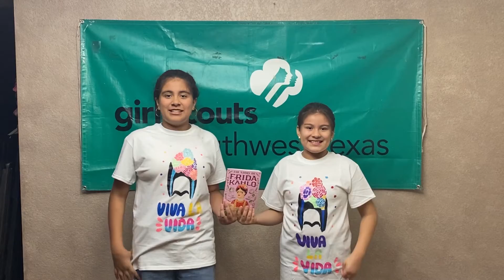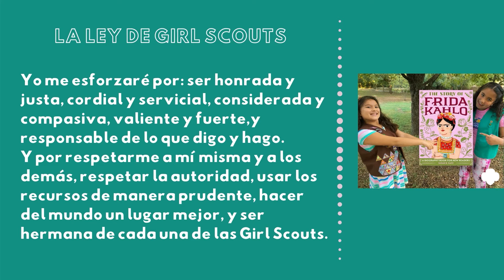Story Time en Español: The Story Of Frida Kahlo Capitulo 7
Join us at 1 p.m. CST July 23 for the final chapter in our bilingual adventure learning about the amazing Mexican artist, Frida Kahlo! We will also use her art as inspiration to decorate a T-shirt 🎨

Este es el último capítulo del libro, Frida Kahlo. Celebraren con nosotros el final de este libro con una divertida actividad. Hoy vamos hacer camisetas inspiradas en Frida y estan super bonitas. Para veer los otros capitulos del libro visita nuestro YouTube Acuerdate todas las ninas siempre estan invitadas a formar parte de la familia de girl scout si tienes preguntas visita

Materiales:
Camiseta Blanca (preferiblemente)
Cartón tamaño de Camisa
Cepillo Punta Fina
Lápiz
Taza de Agua
Pintura
Paleta de Pintura
Una impresión de Frida

Supplies:
White T-Shirt (preferrably)
Carboard Size of Shirt
Thin Brush
Pencil
Cup of Water
Paint
Paint Pallet
A Printout of Frida